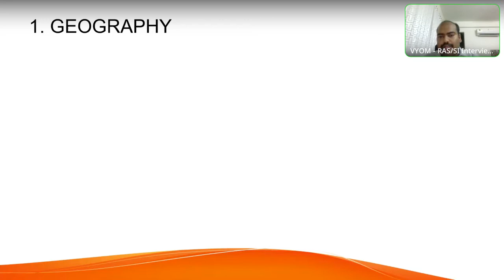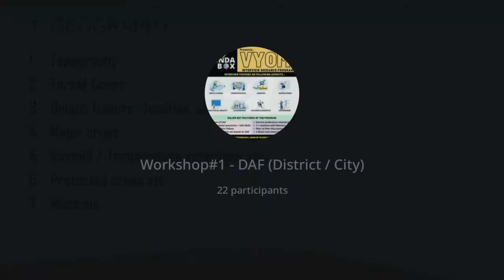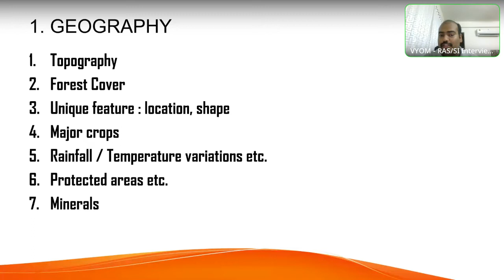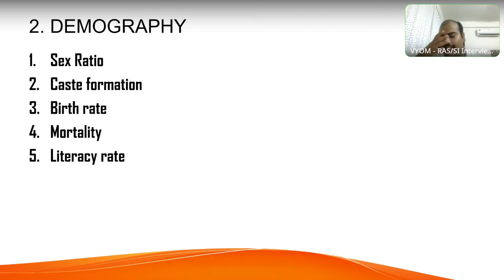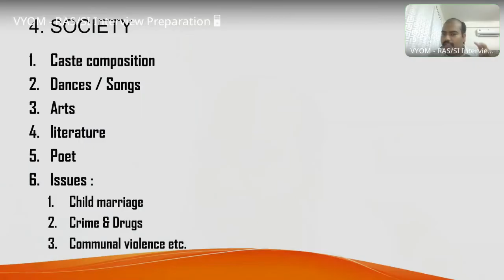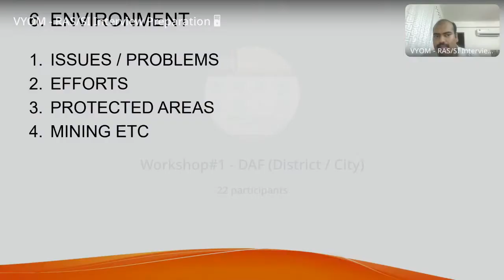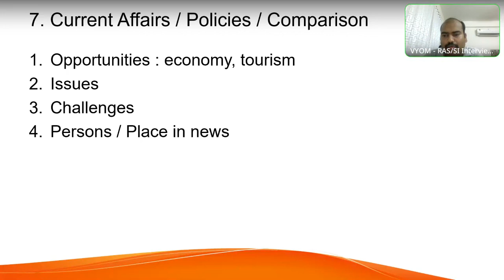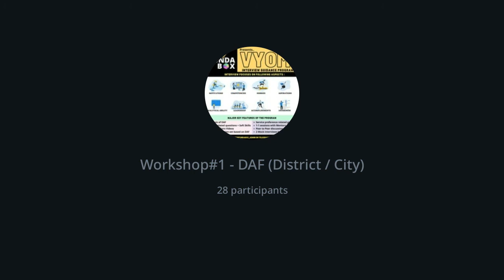VYOM : Workshop - Know your District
First workshop for DAF related interview guidance. - Know your district
00:00 Introduction
08:20 Geography
24:20 Demography
28:25 History
32:25 Society
35:40 Polity
39:55 Environment
41:35 Current affairs